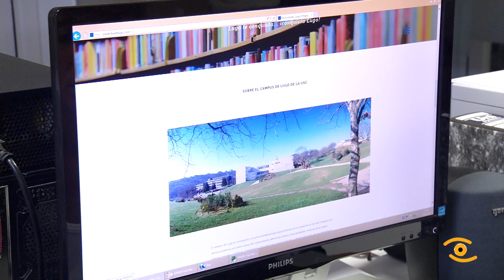Noticias de Lugo: Plan de Bolsas da Deputación para incrementar matriculación no campus de Lugo